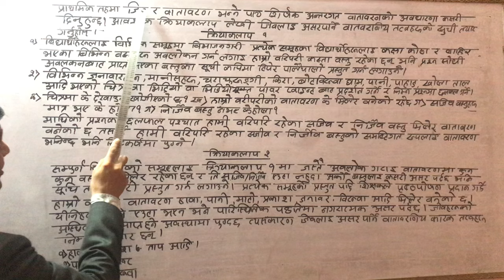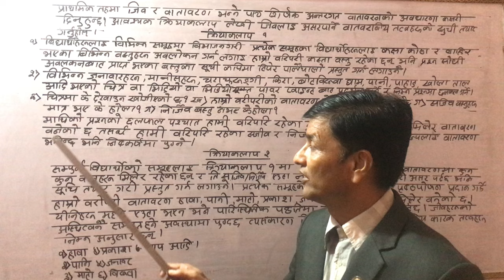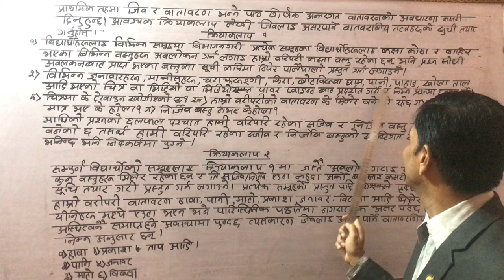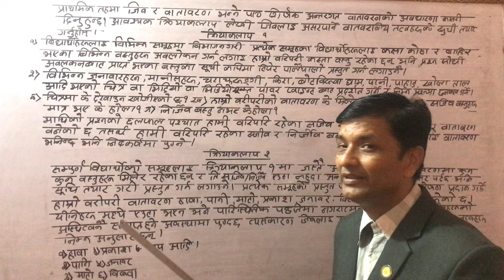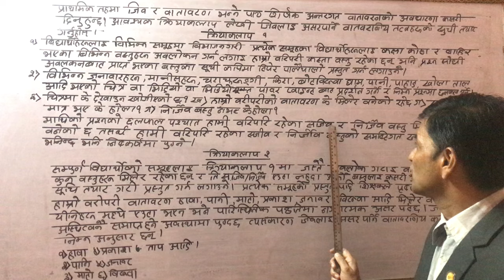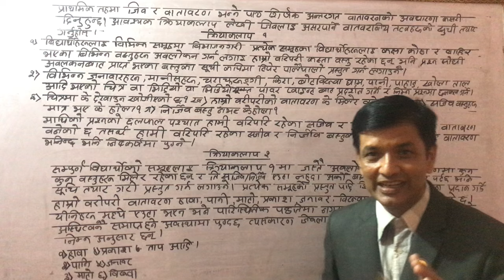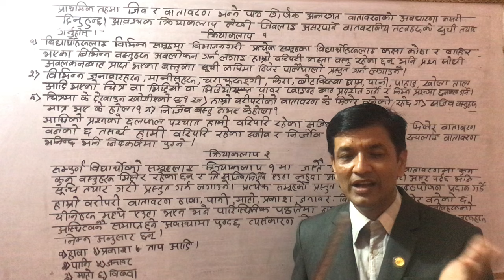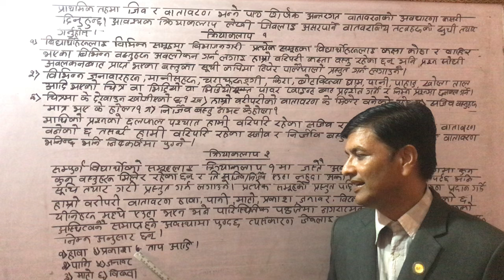Ep:211 जीव र वातावरण भन्ने पाठ अन्तर्गत वातावरणको अवधारणा,जीवहरु लाइ असर गर्ने वातवरणिय कारक तत्वहरू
प्राथमिक तहमा जीव र वातावरण भन्ने पाठ शीर्षक अन्तर्गत वातावरणको अवधारणा कसरी दिनुहुन्छ आवश्यक क्रियाकलाप लेखी जीवहरु लाइ असर गर्ने वातवरणिय कारक तत्वहरूको सूची तयार पार्नुहोस्।